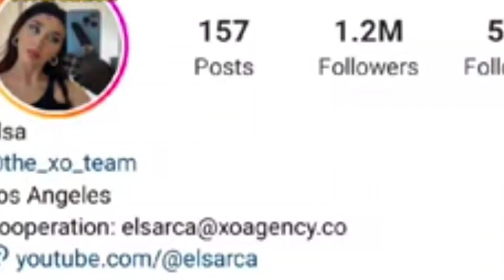Elsa Arca Lifestyle | Affairs | Age | Net worth | Ajshapar